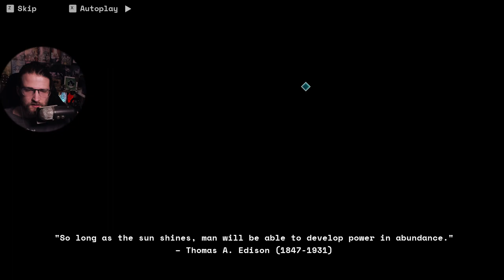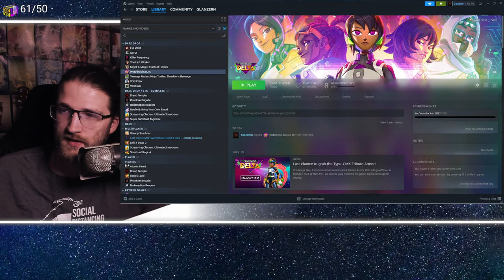Protodroid DeLTA | Use Controller for This One | First Look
I was really struggling on this one until I finally plugged in a controller and the controls were much more manageble. The game definitely feels intended to be played on a controller. I'll be finishing this one on my off time on my Steam Deck. I got a walk pad (mini treadmill) and have been playing while walking. What do you think about the game?

⚫Reach your potential in a fast and fluid 3D action-platformer set in a beautiful and hopeful Solarpunk world. Take on challenging bosses, upgrade your systems, and show humanity the promise of AI.
⚫Show the world the potential of AI in Protodroid DeLTA, a fast and fluid 3D action-platformer set in a beautiful and hopeful solarpunk world, featuring a colorful cast of characters to meet and bosses to defeat.
⚫Draw upon DeLTA’s extraordinary dexterity and distinctive arsenal to navigate challenging stages. Jump and shoot in 3D gameplay designed to channel the fast and fluid feel of 2D classics.
⚫Journey through a beautiful, hopeful, but non-utopian vision of the future, where solar power is the dominant energy source, and humanity & technology coexist with nature.
⚫You decide how and when to take on the Vypers. Pick from a variety of distinctive stages, fight personality-filled bosses on their home turf, and claim their unique weapons as your own.
⚫Learn the backgrounds and stories behind a diverse cast of larger-than-life Vyper Masters, rival roboticists, and fellow Protodroids who operate by a different code.
⚫Enhance DeLTA’s capabilities by searching high and low for upgrades and power-ups, and master new blade techniques by locating your fellow Protodroid AnnDROID in each stage.